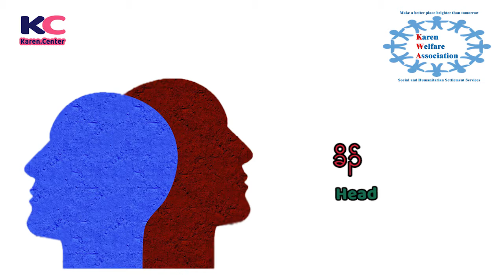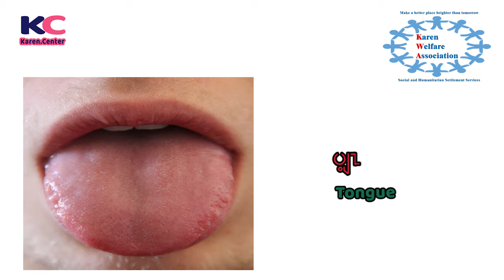Karen Vocabulary Episode 16 Karen Body Parts Part 1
Karen Vocabulary အစီအစဉ်မှ ကြိုဆို လိုက်ပါတယ် ၊ ဤအစီအစဉ် မှာ မိမိ ကိုယ်ခန္ဓာ ကို ကရင်ဘာသာ စကားဖြင့်မည်သို့ခေါ်ဆို လည်းကိုသင်ကြားပေးမှာဖြစ်ပါတယ် ။ ယခု video မှာ ခေါင်း, မျက်နှာ,မျက်စိ,နှာ​ခေါင်း,ပါး,ပါးစပ်,နှုတ်ခမ်း ,သွား,​မေး​စေ့, လျှာ, မျက်ခုံး​​မွှေး နှင့် ဆံပင် တို့ကို ကရင်လို မည်သို့ခေါ်ဆိုလည်းဆိုတာကိုသင်ကြားရမှာဖြစ်ပါတယ် ။